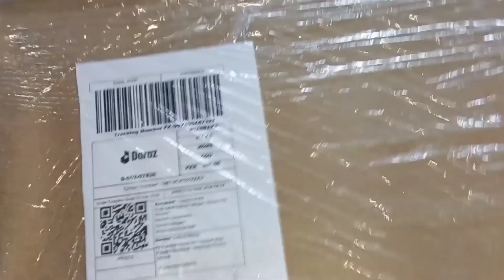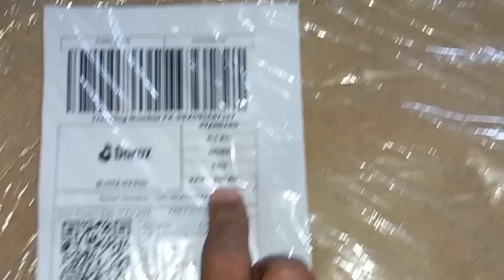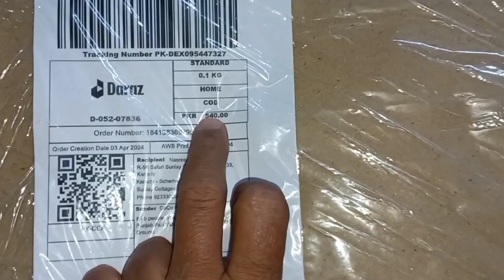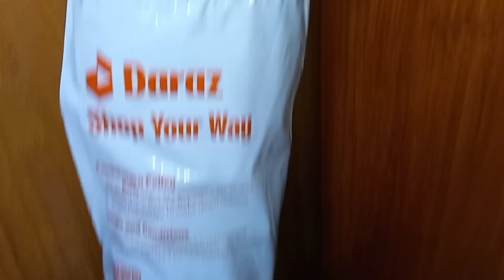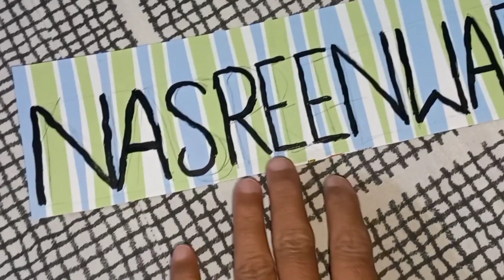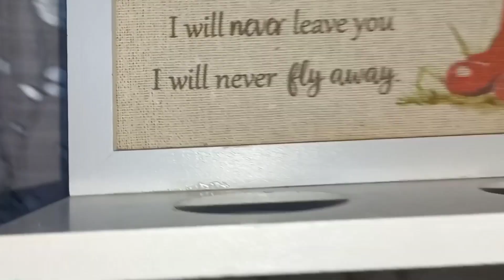A blissful day🤗/my daily routine 🫕🖌🧶🪡✂️🔪🥘🪴🪣👭🧵/sindhi vlog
Sharing my daily life. Every day life. My daily routine. Daily house chores of a sindhi woman.